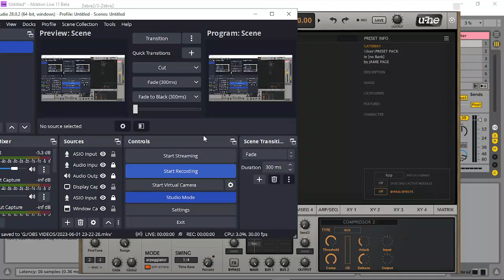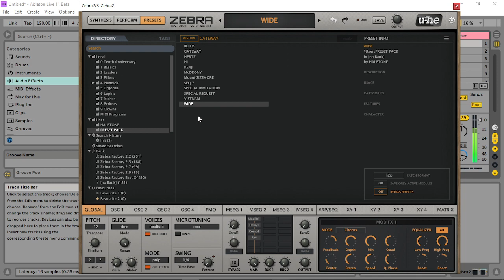TRYING TO MAKE A PRESET PACK for ZEBRA ( Should I continue? )...any advice or feedback welcome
Hey people,
I thought I would try my hand at a preset pack, but not sure if it's a good idea, do I need to do certain sounds, more Arps, leads etc? , ( Typical newbie ), i'm my own worst critic. would something like this sell at all? I would also like to know what the best sites to sell such a thing... get in touch if you wanna collaborate as well,

cheers